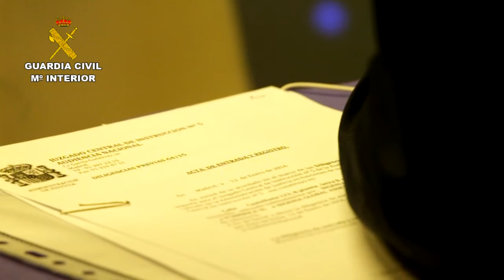Desmantelan un grupo de estafa piramidal a nivel internacional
La Guardia Civil, en coordinación con EUROPOL y en el marco de la operación BATEO, ha desmantelado en Madrid una organización criminal, constituida por un complejo entramado empresarial e inteligencia financiera, especializado en estafas tipo piramidal a nivel internacional  que ha podido llegar a obtener de manera fraudulenta más de 25 millones de euros.

La investigación se inició tras tener conocimiento de que en una cuenta bancaria a nombre de una empresa se reflejaban movimientos de dinero sospechosos consistentes en el ingreso de 14 millones de euros en pequeñas cantidades en tan solo 2 meses.

De las actuaciones llevadas a cabo por los agentes se pudo constatar que se trataba de un complejo entramado empresarial internacional, por lo que fue necesaria la colaboración con EUROPOL a efectos de coordinación y de intercambio de información con los diferentes países afectados.

La estafa estaba basada en el concepto del “comodato” consistente en un contrato bilateral en el que una de las partes proporciona a otra el uso y disfrute temporal de un producto con la obligación de devolverlo.

De esta forma, un grupo de personas (inversores) creían  adquirir un producto que era ficticio,  en la mayoría de los casos eran geolocalizadores, a través de una empresa intermediaria a la que pagaban una cantidad de dinero.

La estafa consistía en hacer creer a los inversores o compradores que obtendrían beneficios mediante la compra de un producto, que a su vez sería alquilado a otra empresa; siendo el beneficio proporcional a la cantidad invertida, pudiendo así mismo incrementarse en función al número de personas que invirtieran en él.

Las inversiones se traducían a puntos, situándose cada persona en función de sus puntos en diferentes posiciones de la pirámide, siendo canjeables estos puntos por premios que oscilaban desde pines hasta coches o casas de lujo.

Gran parte del dinero invertido por la organización lo destinaban para la promoción de la estafa, llegando a celebrar en numerosas ocasiones importantes eventos como viajes, conciertos y reuniones en grandes hoteles de manera gratuita donde persuadían a los asistentes para que invirtieran su dinero.

Los inversores, que adquirían uno o varios paquetes del producto haciendo un ingreso en cuenta corriente cuya titularidad era una sociedad, se les engañaba haciéndoles creer que dispondrían y recuperarían el dinero invertido en cualquier momento, no teniendo finalmente acceso al mismo.

Los niveles más altos de la pirámide lo conformaban las diferentes empresas nacionales e internacionales que formaban la organización criminal, desempeñando cada una de ellas una clara función. Unas se encargaban de la publicidad, otras eran las administradoras de los supuestos paquetes,  o de recaudar los pagos que hacían los inversores, o servían de soporte financiero y a otra empresa le correspondía blanquear el dinero.

Por el alcance de la cantidad estafada, más de 25 millones de euros, a principios del presente año se efectuaron 7 registros en Madrid y Mérida (Badajoz), correspondientes a las cuatro sedes principales y a los domicilios de los principales integrantes del grupo, en los que se intervino numerosa documentación relacionada con la estafa, joyas, teléfonos, objetos de lujo y más de 60.000 euros en moneda fraccionada.

Hasta la fecha se han efectuado un total de 21 detenciones en España, siendo los detenidos de origen español, portugués, y colombiano. Asimismo, se han producido otras cuatro detenciones más en Portugal, Brasil y  Francia en virtud  a la Orden de detención y entrega.

Se puede constatar que la estafa ha tenido una evolución desde que se detectó el primer caso en Brasil en el año 2013, extendiéndose hacia Europa y Túnez con diferentes  nombres.

Del análisis de la documentación se puede constatar que el entramado empresarial disponía de más de 50 cuentas bancarias en varios países y paraísos fiscales y que pudieran haber llegado a tener a más de 8.000 inversores en más de 70 países, llegando a alcanzar los 25 millones de euros en beneficios.

Por todo lo expuesto y ante las fundadas sospechas de que existan personas que sean víctimas de esta trama, se participa que pueden interponer denuncia en cualquier Puesto de la Guardia Civil o si lo prefieren hacerlo a través del correo electrónico

En la operación han participado agentes pertenecientes al grupo de Investigación Patrimonial y Blanqueo de Capitales de Policía Judicial de Madrid, bajo la dirección del Juzgado de Instrucción número Cinco de los de la Audiencia Nacional.